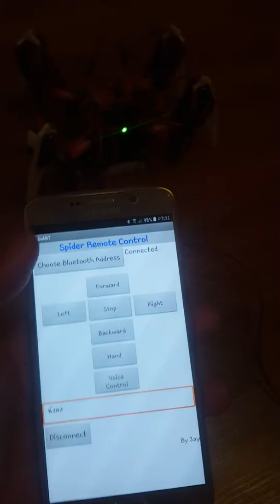quad robot หุ่นยนต์แมงมุม 4 ขา